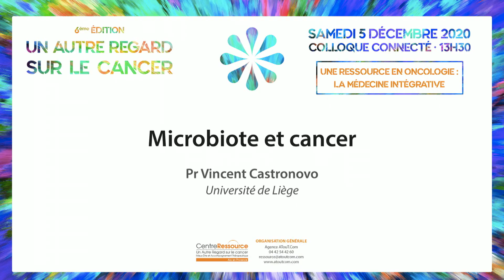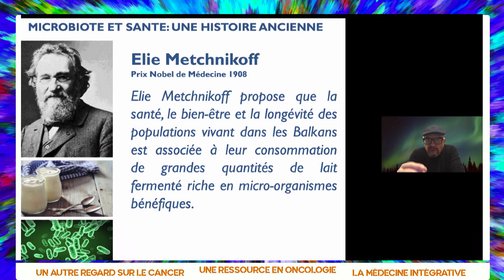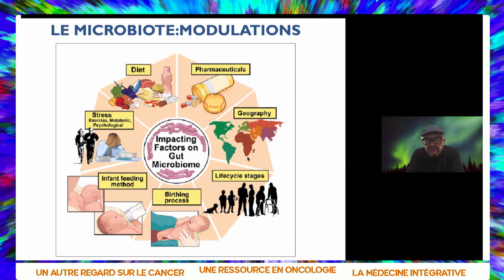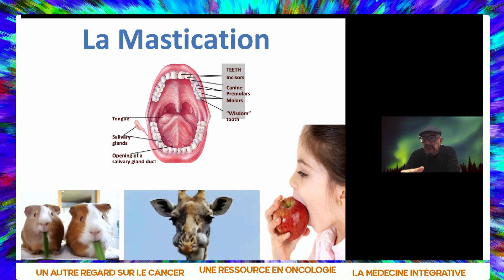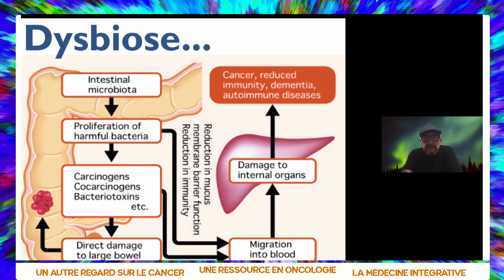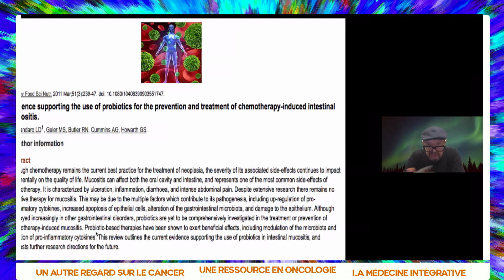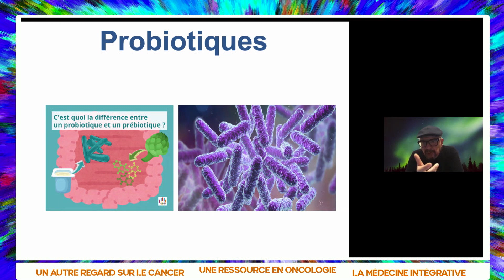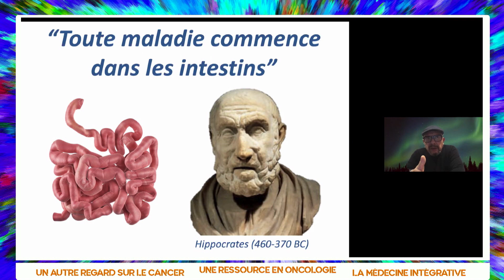7 Microbiote et cancer Pr vincent Castronovo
Microbiote et cancer Pr vincent Castronovo
Colloque connecté du 5 décembre 2020
Un Autre Regard sur le cancer